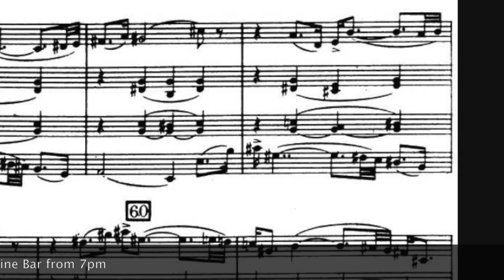Tedesca Quartet Promo #1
Opening the Music at Stow Festival in 2019, this renwoned string quartet perform Beethoven and Bartok with a twist!